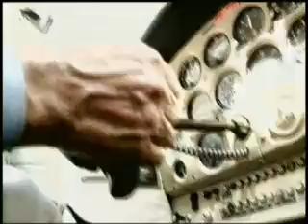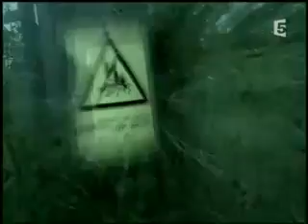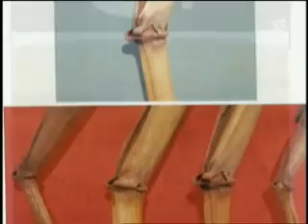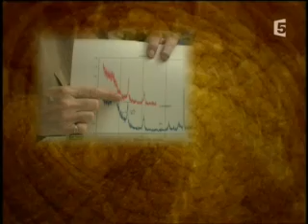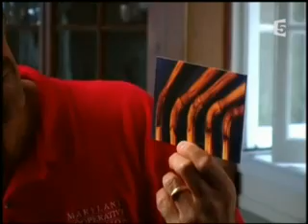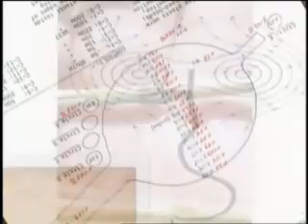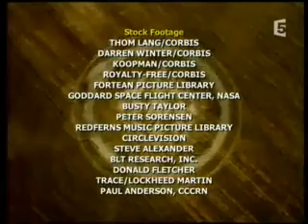AUX FRONTIÈRES DU SURNATUREL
AUX FRONTIÈRES DU SURNATUREL - Découverte
Durée : 45 mn
Origine : EU. (2005)Stéréo.
Réalisation : Timothy Dilworth et Dana Kemp.

La vie extraterrestre existe-t-elle? Et si oui, nos voisins de l'univers viennent-ils nous rendre de petites visites dans leurs mythiques ovnis? En Grande-Bretagne, depuis les années 70, d'étranges cercles aux formes énigmatiques apparaissent régulièrement dans les champs de blé. Certaines personnes sont intimement convaincues que ces cercles sont la preuve irréfutable de la vie extraterreste et de la présence, dans notre ciel, d'ovnis venus d'ailleurs. Pour d'autres personnes, ces cercles sont le fait de petits farceurs, qui s'amusent à mystifier leurs concitoyens. Quelques passionnés vouent leur vie à l'analyse de ces manifestations. Enquête.